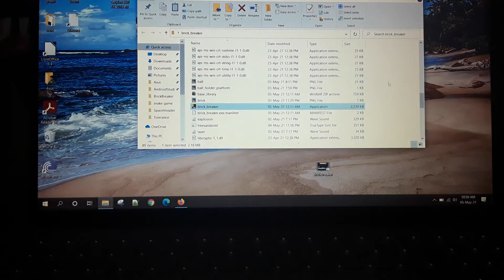BrickBreaker game with pygame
Recently learnt 'pygame'. So tried to make this game to practice.

To play the game download the 'brick_breaker' folder and open 'brick_breaker.exe'